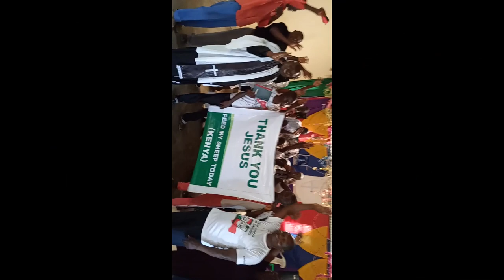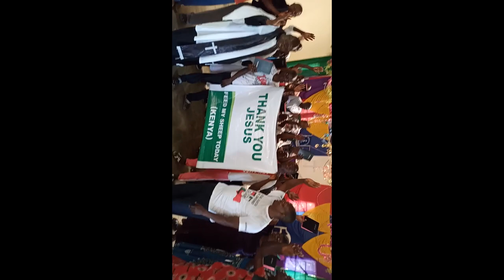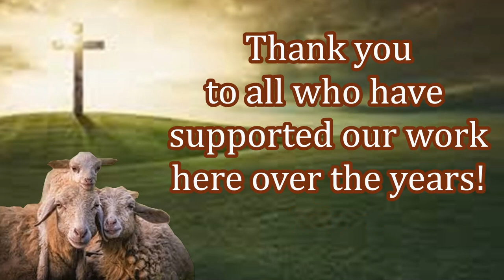Aid and Free Bibles For New Believers!! Thank You to All Givers!